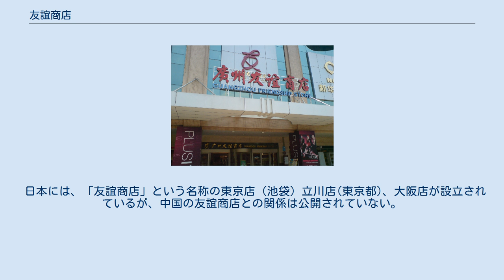友誼商店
広州友誼商店の時代広場支店 友誼商店（ゆうぎしょうてん、中国語: 友谊商店）は、中華人民共和国にある国営の店舗で、1950年代に設立当初は外国人観光客・外交官、国内外の政府関係者のみに商品を販売されていたが、現在は顧客に制限はない。
 1951年5月、北京、天津、上海、広州、瀋陽の5都市に多くの高級消費財を販売する商店が設立され、当時希少な高品質商品を特別に供給した。
それから、1952年10月には上海ビル1階に「上海国際友人服務部」が開設され、当時は規模が小さく、知る人も少なかった。
 1950年代半ば以降、欧州諸国との交流が盛んになり、外国人客の買い物ニーズの高まりに対応するため、こうした店舗が変貌を遂げ、「上海友誼商店」が南京東路345号の東海ビルにオープンした。
1958年2月26日から試験営業を開始し、これは外国人ゲスト、駐在員、政府関係幹部向けの総合店舗で、主に市場の厳しい有名な特産品や食品、日用品、輸入品を扱った。
 1964年に、「北京友誼商店」が東華門通り25番地にオープンした。
当時、友誼商店は主に外国人や駐在員を対象としていたことから、最もユニークであった。
そのスローガンは、「市場で最高の製品が欲しい、市場に不足している製品が必要、海外でファッショナブルな製品が必要なら、当店へ！」というものであった。
大変な好評を得て、広州にも新しく友誼商店をオープンした。
 1970年代後半、中華人民共和国政府は、中国本土の対外貿易においても改革開放を実施し、中国本土の主要都市に「友誼商店」を開設した。
ピーナッツバターやハーシーチョコレートなどの欧米からの輸入品や、中国本土の工芸品などを販売した。
価格は原産地の市場価格よりはるかに高かったが、友誼商店が輸入品の販売を独占しているため、顧客は選択の余地がなかった。
政治的拘束力の影響で、初期の友誼商店は商品の支払いに兌換元のみを受け入れた。
商品には『ニューヨークタイムズ』などの無修正の西洋読み物が含まれているため、警備員は一般中国人と思われる人が店に入るのを防ぐ。
商店の入り口には、立ち止まって見守る通行人や、店内で売られている商品を覗き見する人がよくいた。
 1990年代に改革開放が進み、優良製品や海外製品が普通の商店でも手に入るようになり、友誼商店の優位性がなくなり、多くの友誼商店は閉鎖された。
その中でも、大都市の北京では１店、上海および広州ではまだ数店が残り、また中規模都市の長沙・大連などにも残っている。
 日本には、「友誼商店」という名称の東京店（池袋）立川店(東京都)、大阪店が設立されているが、中国の友誼商店との関係は公開されていない。